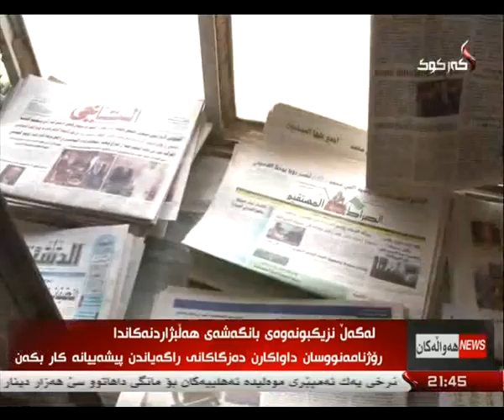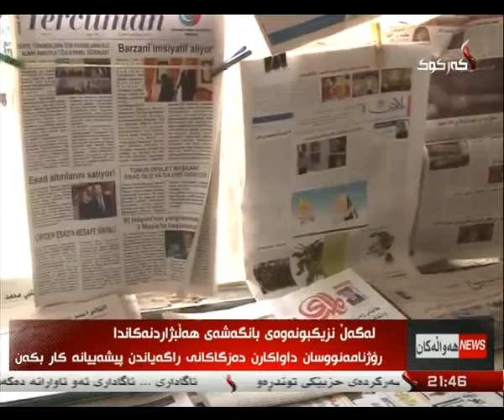راپۆرت - كاروان محمد 26-3-2014